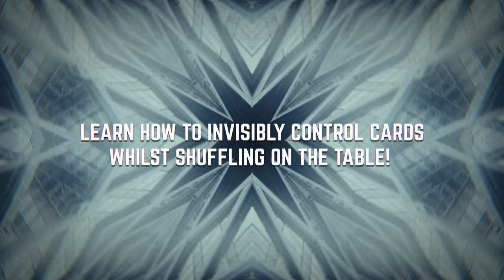Jack Tighe Download Bundle #3 Trailer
A BBM EXCLUSIVE DOWNLOAD - An incredible download bundle from rising star & card ninja Jack Tighe that will teach you all about controlling one (or more) cards when shuffling on the table!

You'll learn THREE killer controls that will give you unparalleled power over the deck. And then Jack will show you TWO routines that you can bust out with any deck, at any time!

What's in the download?

Pick Up Mix
Tabled Charlier Control
Tabled LePaul Control
Impossible Stock Control ROUTINE
Shuffle Cull ROUTINE

Pick Up Mix is a super easy, on the table, full deck false shuffle.

Tabled Charlier Control looks a chaotic and random mix, yet retains the entire deck order with only a single cut occurring.

Tabled LePaul Control let's you control a selection through a ridiculously fair looking ribbon spread insertion, square up, up the ladder cut and riffle shuffle!

Three deceptive, relaxed looking controls that are just FUN to perform.. but chain them together and you're taking things into the stratosphere. NOBODY will ever suspect that you have total control over the cards.

And then you'll have two Tighe Routines (Shuffle Cull & Impossible Stock Control - which TOTALLY fooled me at the filming) to learn and bust out.